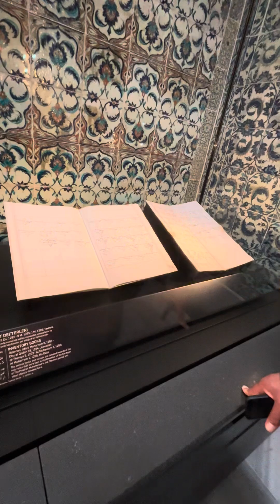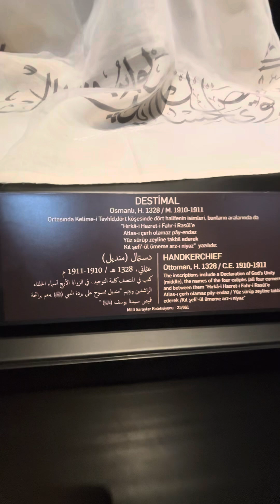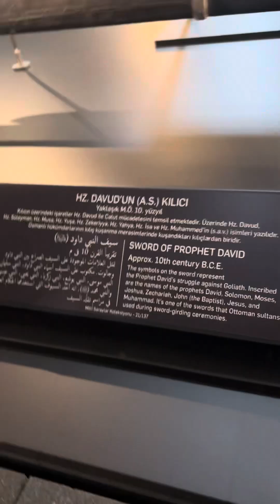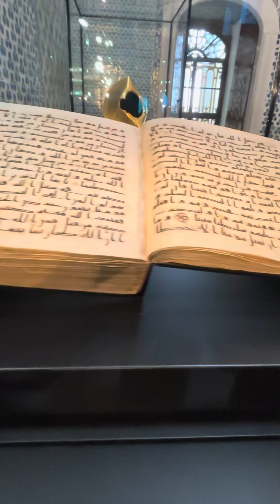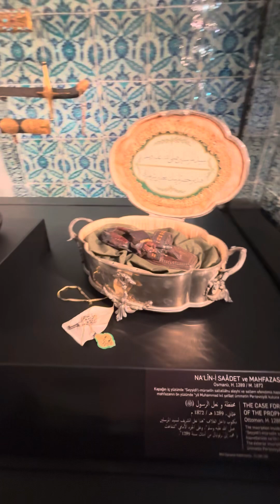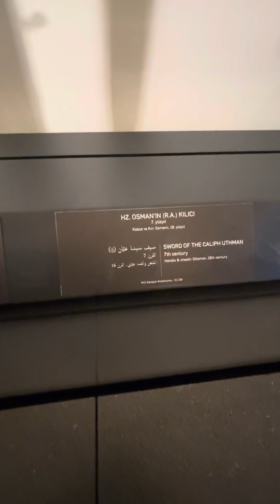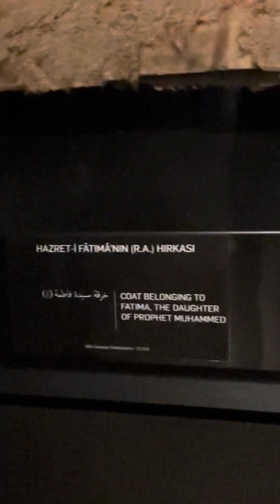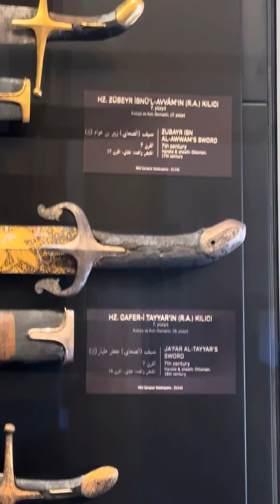Istanbul museum turkey 🇹🇷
Travel the world (channel)

2/11/24…1:18 pm